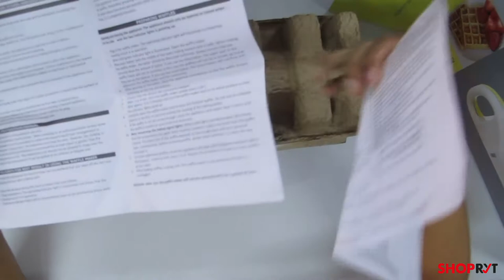UNBOXING WEDNESDAY | Asahi WM-032 | Waffle Maker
Brand: ASAHI
675W
Capacity: 2x4” (100mm) waffles
Non-stick coated plate
With thermal cutoff fuse
Warm-up / ready light
Cool touch outer shell